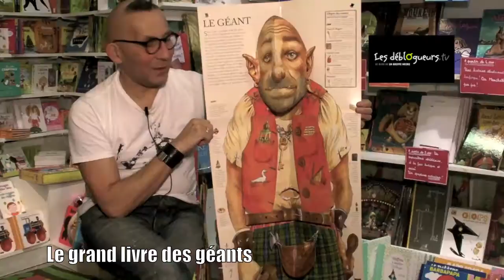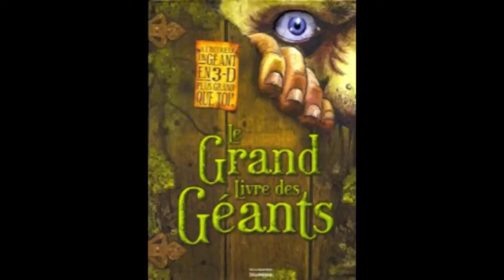La chronique de Gérard Collard - Le grand livre des géants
Noël approche à grands pas... Les déblogueurs et Gérard Collard ont décidé de vous proposer quelques idées cadeaux à suggérer au Père Noël... Et notre libraire débute très fort puisqu'il vous propose, non pas la biographie de son associé Jean Casel comme il le dit dans la vidéo qui suit mais "Le grand livre des géants" de Saviour Pirotta, Mark Robertson aux éditions De La Martinière Jeunesse. Les enfants vont adorer!!! Et les parents aussi...

Regardez...

La présentation du livre "Le grand livre des géants" par l'éditeur :

Présenté dans un écrin cartonné, cet ouvrage particulièrement original comprend un livre de contes reprenant des classiques de la littérature sur le thème des ogres et des géants, et un très grand poster animé. Haut de près de 1,50 mètre, ce dépliant pop-up est la pièce maîtresse de cet ouvrage hors du commun. Grâce à un texte plein d'humour, il permet de découvrir les petits secrets de ce géant qui, malgré ses habitudes alimentaires un peu effrayantes, a l'air bien sympathique. Une déco de chambre originale et un livre de contes pour associer le rire à l'évasion.

Vous pouvez commander "Le grand livre des Géants" sur le site de la librairie en ligne